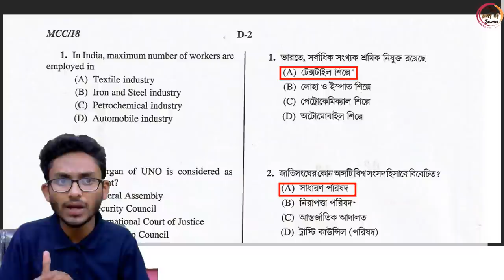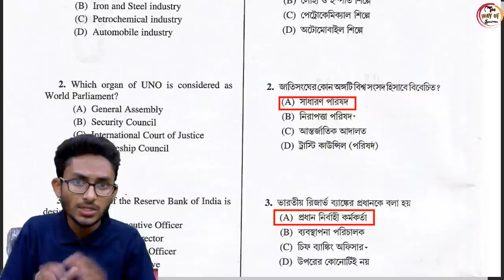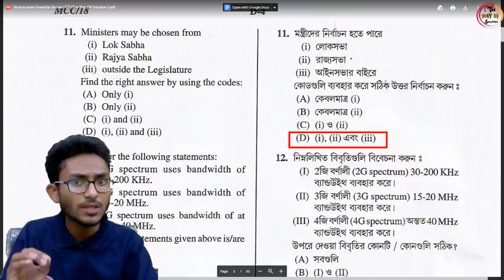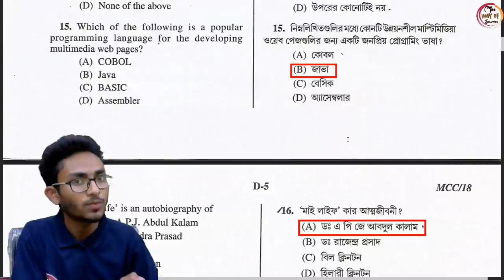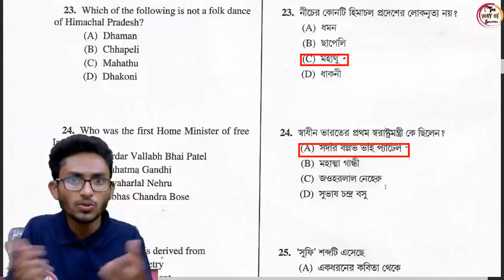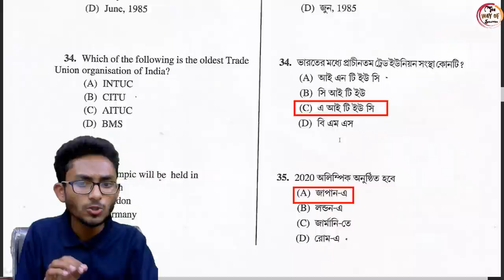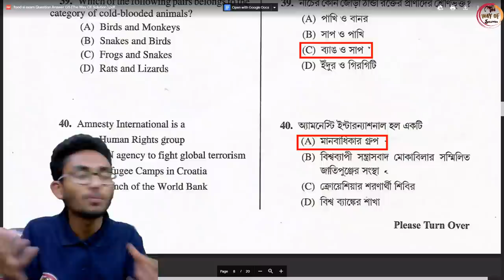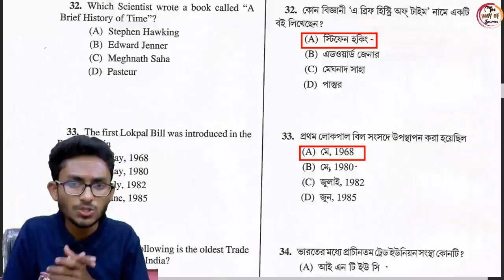ফুড সাব ইন্সপেক্টর পরীক্ষার উত্তরপত্র |PSC FOOD SI ANSWER KEY